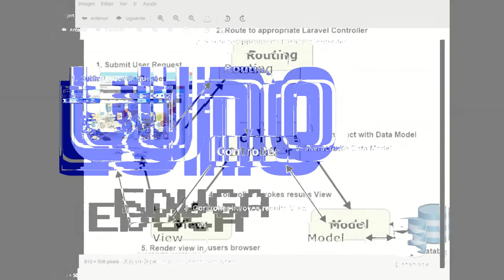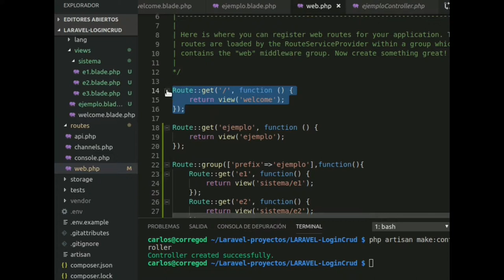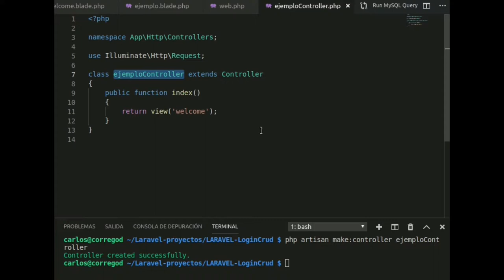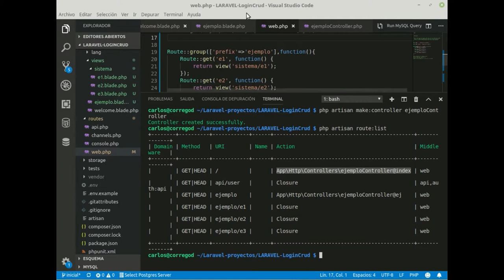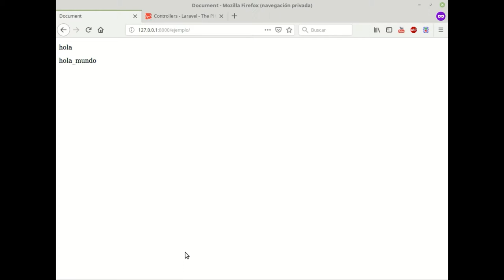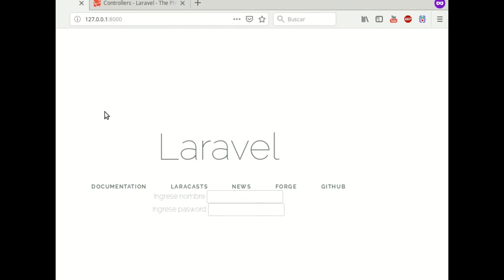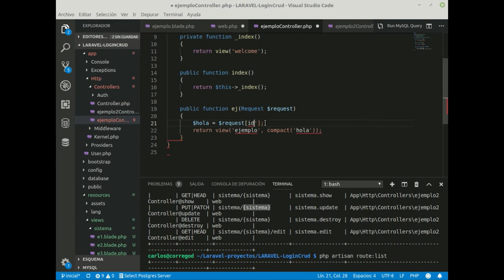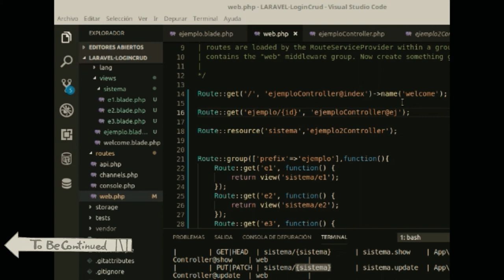NIVEL 2- 2- Las controladores y sus posibilidades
Los controladores, para mí, son el corazón de Laravel, pues puedes ejecutar tareas de inteligencia y de mayor control sobre tu aplicativo web.
En este video, se verán algunas de las posibilidad de usar controladores y de cómo esta capa intermedia permitirá hacer administración de tus recursos de forma eficiente.
Documentación oficial:
Un controlador podrá  tener validadore so no. Eso se verá más adelante.